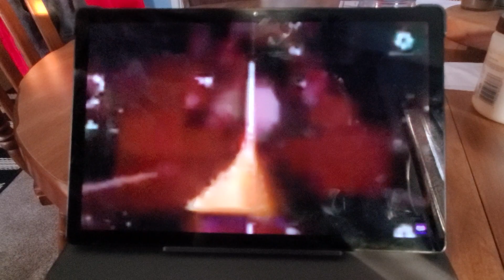November 30, 2023